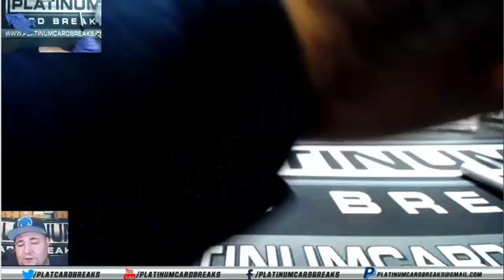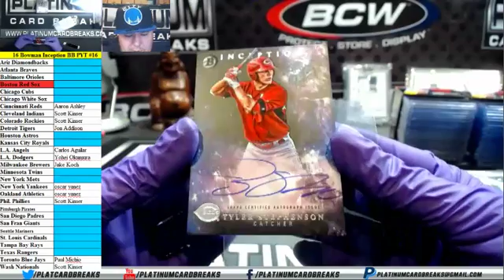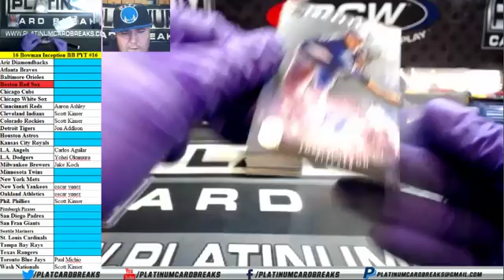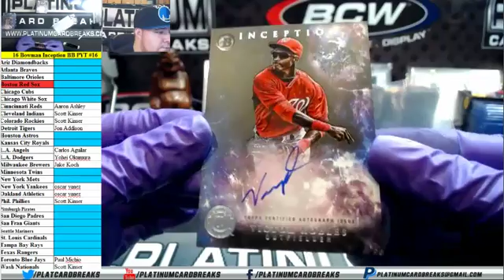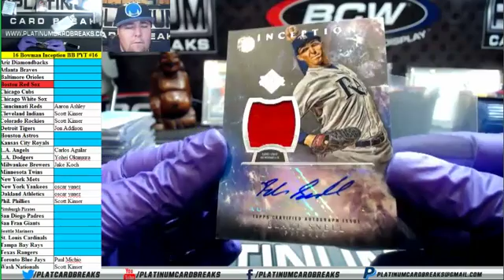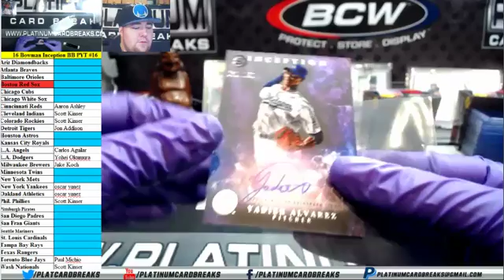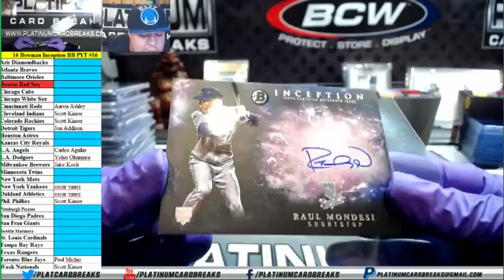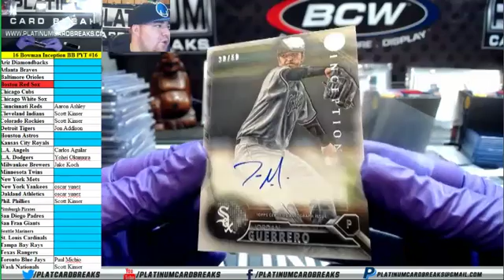2016 Bowman Inception Baseball Personal Case - Willson Contreras Gold Patch Auto!